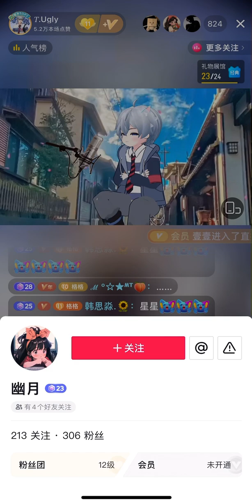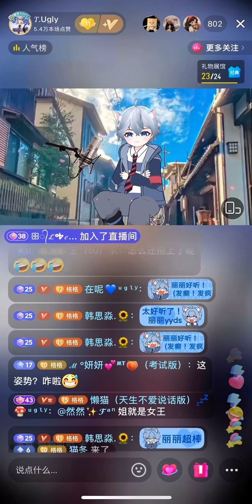0904 星星是女王 — Ugly